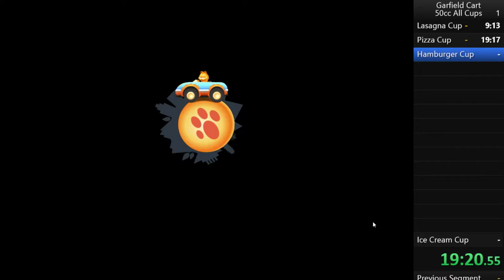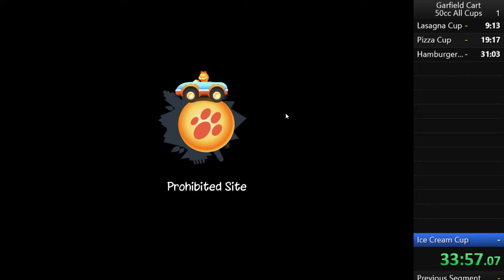Garfield Kart 50cc All Cups Speedrun- 42:39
First ever run lol, had no other games to speedrun so this one is gonna do its job